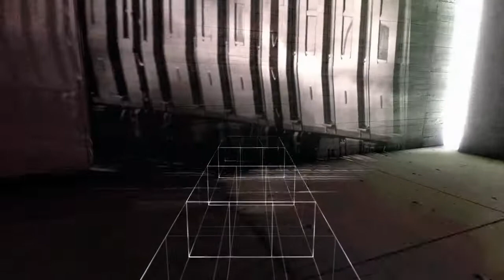Assassin's Creed Revelations - Desmonds Journey Part 4 - Metropolis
Playthrough of Desmonds Journey on Assassin's Creed Revelations on the Ezio Collection on Xbox One